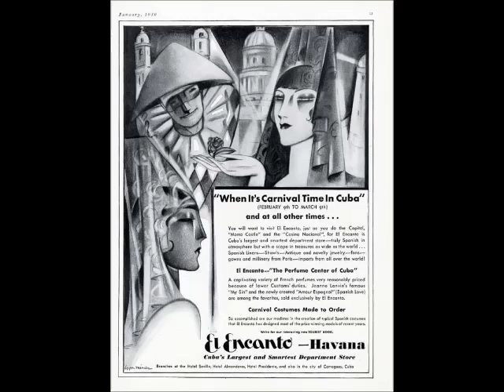EL ENCANTO 50 MEMORIA DE LA HABANA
Historia de la mítica tienda por departamentos donde llevaron a Albert Einstein en su visita a La Habana en 1930.